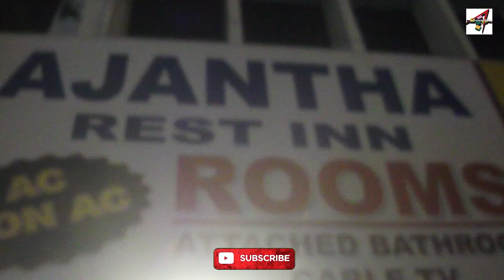অল্প খরচে উন্নত মানের হোটেল কলম্ব শহরে | Best hotels in Colombo